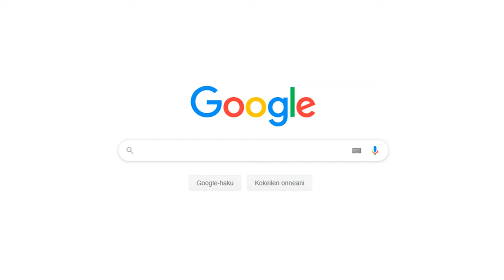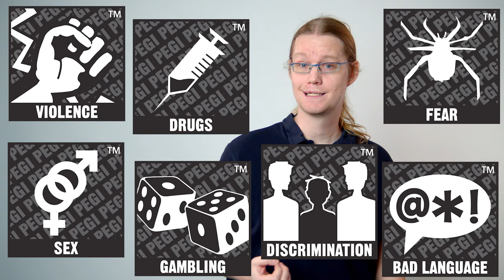MIKSI PELEISSÄ ON IKÄRAJAT? | BuenoAsk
Videolla kerromme sen, miksi peleissä on ikärajat ja onko laitonta pelata alaikäisenä K18-pelejä? Voit käydä lukaisemassa vastauksiamme eri peliaiheisiin kysymyksiin täältä

Tässä sulle vähän pohdittavaa! Kommentoi alle tai keskustele kaverin kanssa 👌:
- Miksi ikärajoja on hyvä noudattaa?
- Miksi joissain perheissä on ok olla noudattamatta ikärajoja ja toisissa ei?
- Mihin ikärajoissa pyritään? Kuka ne keksii?